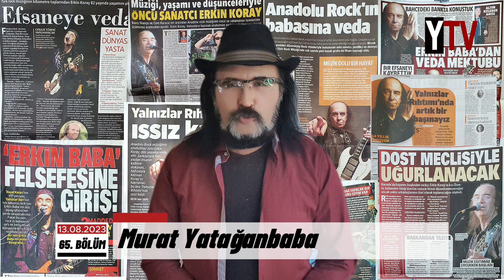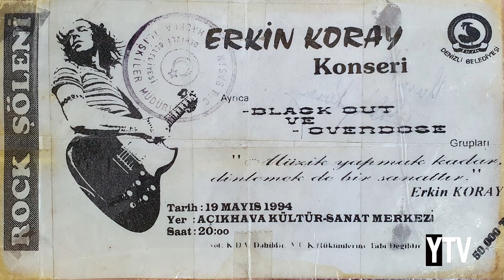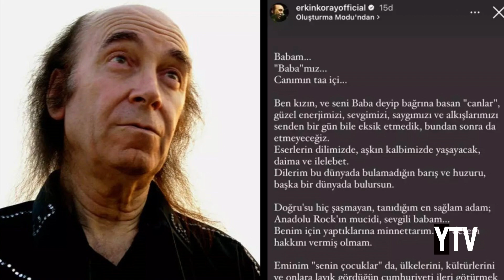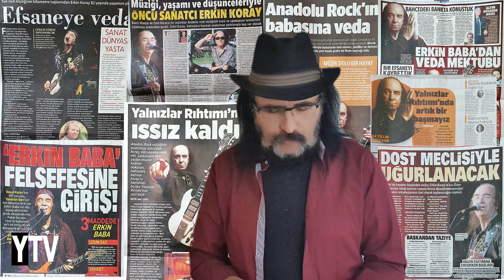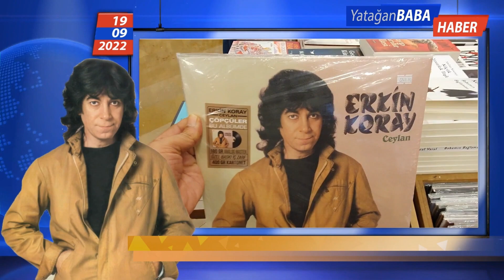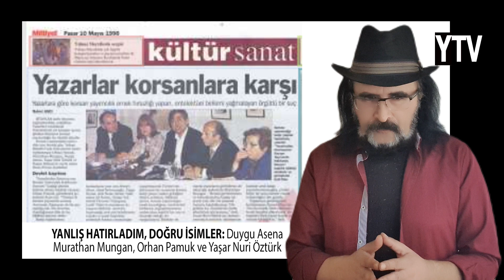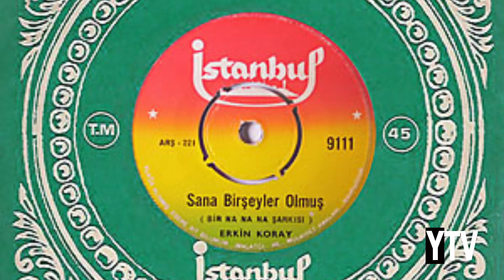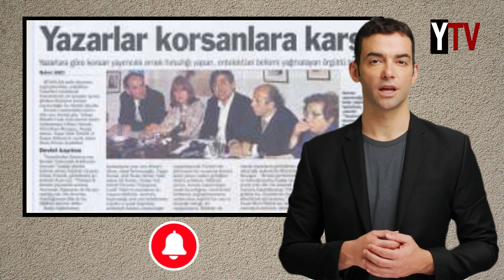ERKİN KORAY | Başakşehir Konseri: Sana Bir Şeyler Olmuş (Kitabı, Korsanları | Murat Yatağanbaba)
Erkin Koray ile 5 defa denk geldim. Denizli, Aydın, Kocaeli ve İstanbul'da yaptığım çekimlerle bu tanışma hikayelerimi anlatım. Kitabı ve korsanlara karşı tutumu hakkındaki görüşlerimi söyledim... Ve içinden geçtğimiz süreçte ülkemizi ve insanımızı en iyi ifade eden şarkısını, kendi çektiğim konser kaydından yayınladım... Allah rahmet eylesin...

Yatağanbaba ile Türk Ağır Müziği | 65. Bölüm

Kitap Siparişleriniz ve Masraflara
DESTEKLERİNİZ İÇİN İRTİBAT: